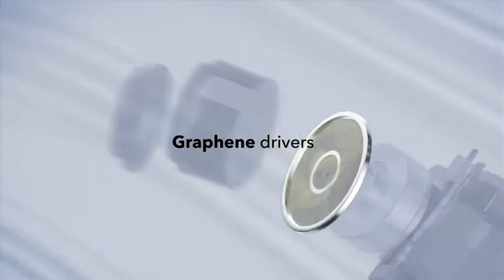Anker Soundcore Life P2 True Wireless Earbuds with 4 Microphones